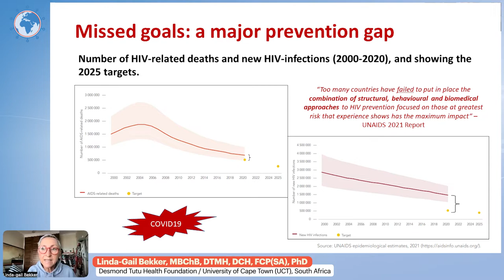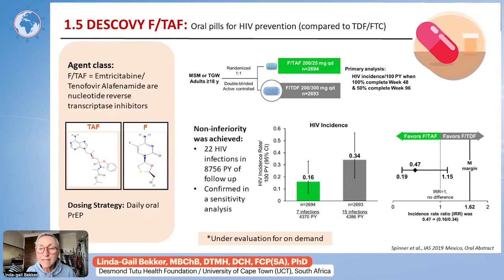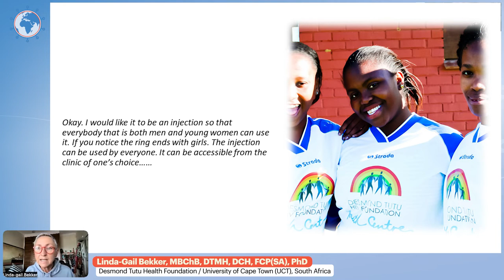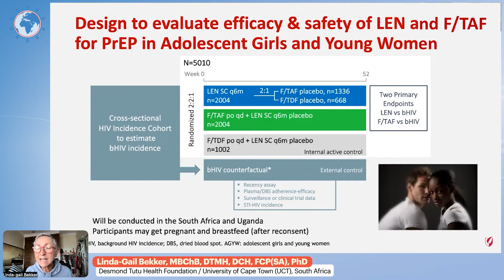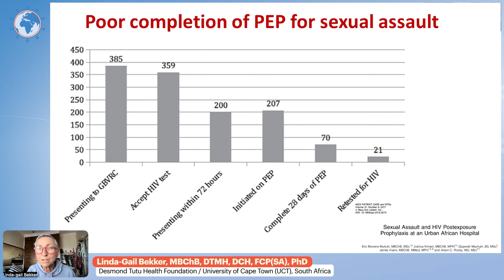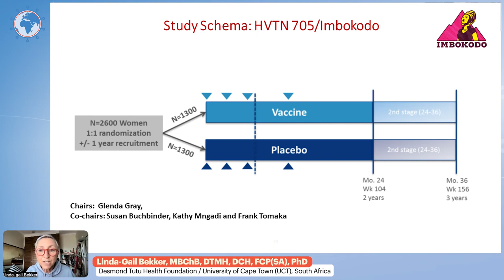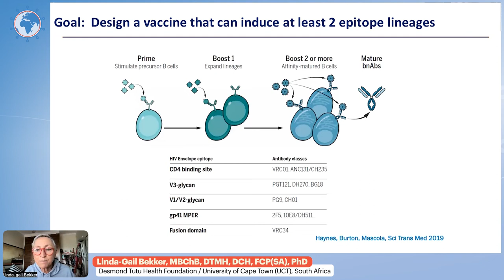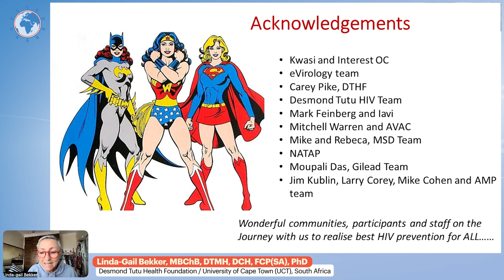HIV Prevention Studies and Newer Technologies - Linda-Gail Bekker, MBChB, DTMH, DCH, FCP(SA), PhD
- Presenter: Linda-Gail Bekker, Desmond Tutu Health Foundation / University of Cape Town (UCT), South Africa
- Lecture: HIV Prevention Studies and Newer Technologies
- Presented in Session 6: HIV Prevention

Meeting Description

INTEREST 2022 took place in Kampala, Uganda and the programme consisted of invited lectures, oral abstract presentations, a debate, skill-building sessions, panel discussions, and sponsored symposia.

The annual INTEREST Conference is the premier scientific conference for HIV in Africa and brings together scientists involved in HIV treatment, pathogenesis, and prevention research from around the world. The conference will showcase cutting-edge knowledge in the diagnosis and treatment of HIV and the prevention of the HIV-1 infection. Additionally, it will continue to foster building a community of African physicians and scientists to facilitate the implementation of local solutions for the management of patients living with HIV-1 infection and for the prevention of HIV transmission.